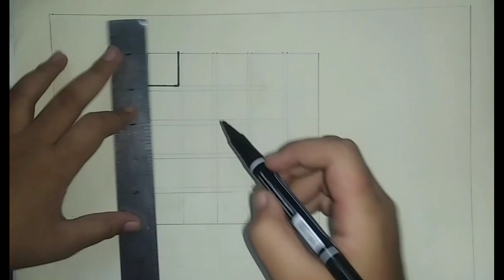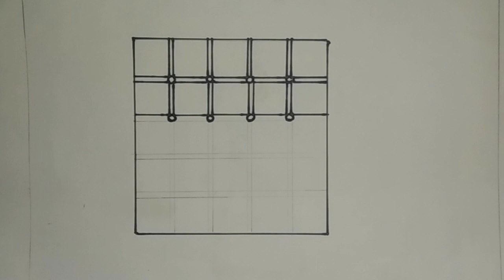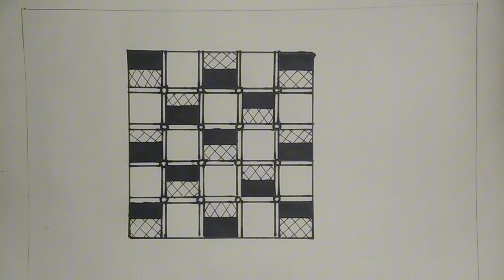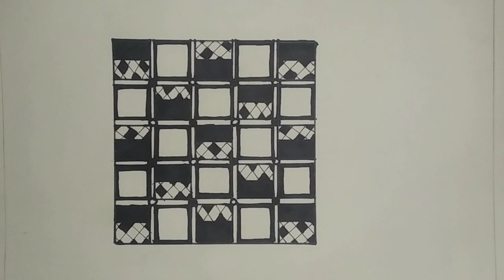How To Draw Geomatric Design very easy (5×5) || কীভাবে জ্যামিতিক নকশা আঁকতে হয় খুব সহজ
How To Draw Geomatric Design very easy way .

The video is about how to draw Geomatric Design very easily..^^..